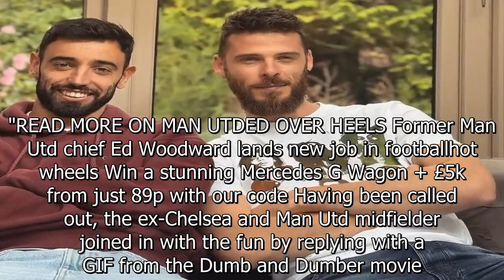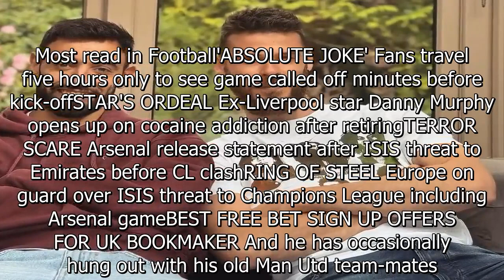De Gea and Fernandes pose in 'Dumb and Dumber' pic - then troll ex-Man Utd star